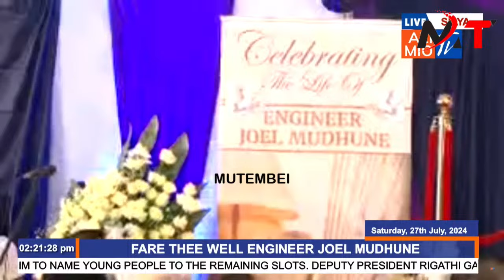RAILA USES RUTO CHOPPER AS HE ARRIVES IN SIAYA IN STYLE!!